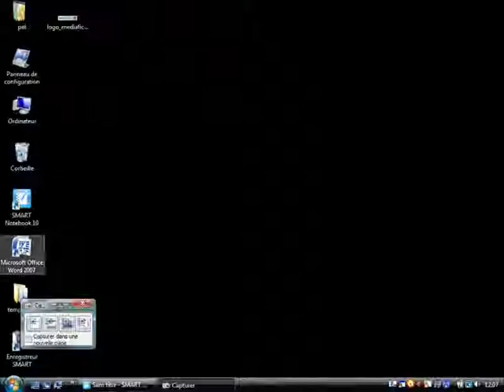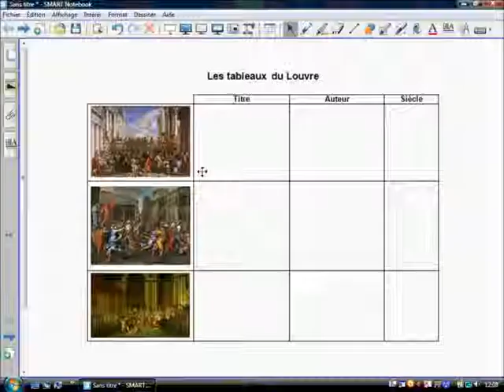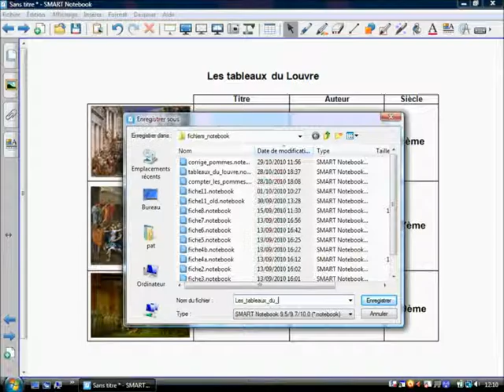Fiche 1 - Les tableaux du Louvre - SMART Notebook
Correction collective sur un document de synthèse
Les élèves sont invités à compléter un document de synthèse que l'on corrige ensuite en classe entière au TNI.